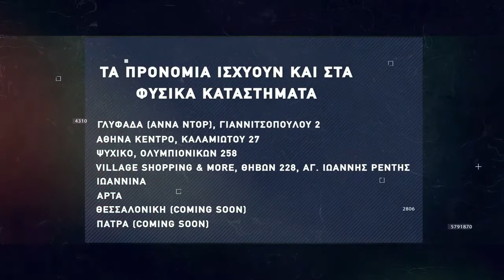Basketaki The League - Εθνικός Star Vs Cosa Nostra (10/03/2022)